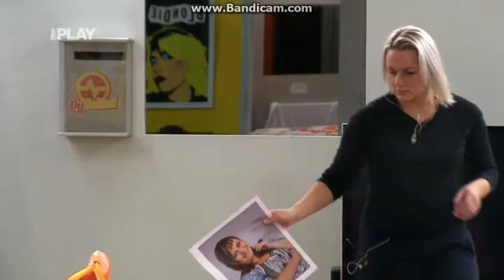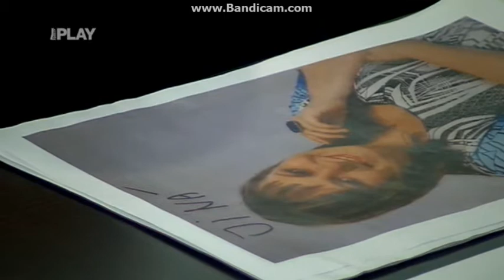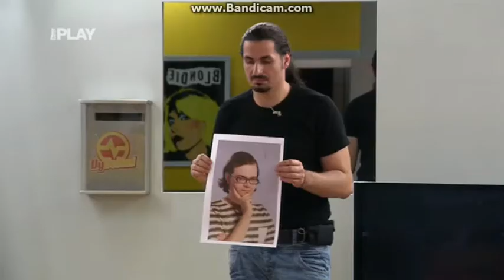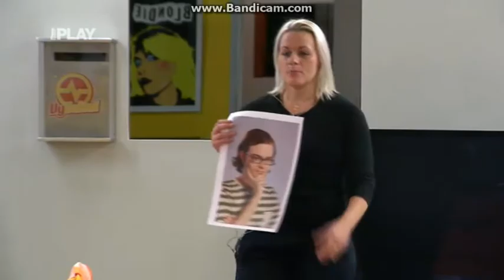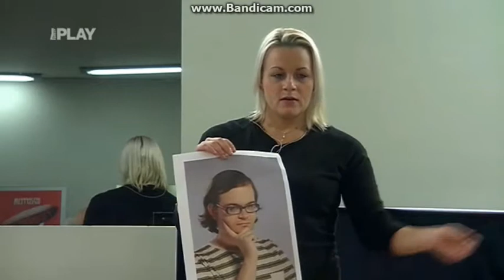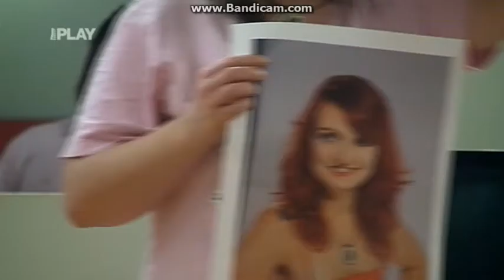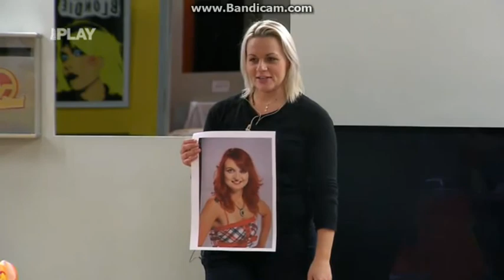Vv Kdo byl přínosem a kdo ne 5